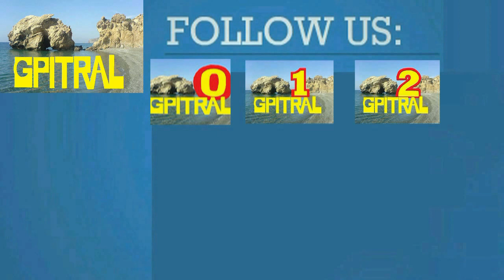Animal House 24 SPCA Mission subtitles